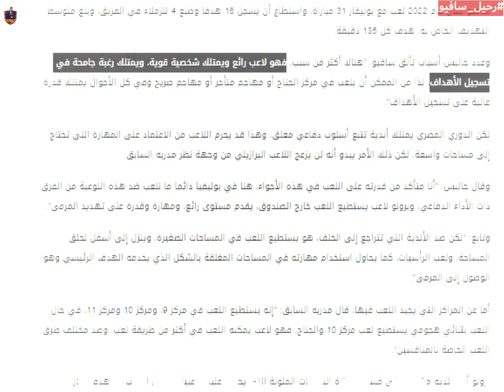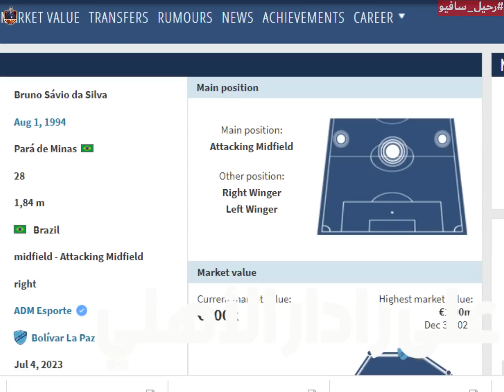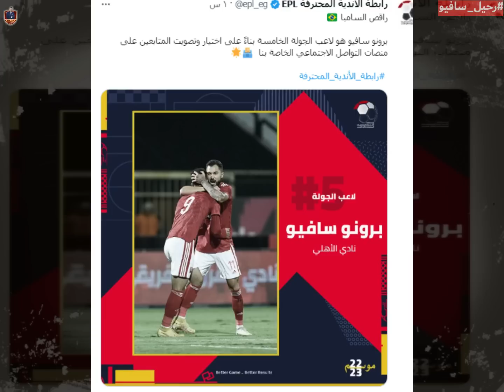ملخص سافيو .. ماذا قدم ولماذا رحل ؟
متنساش تشترك في القناة وتفعل الجرس